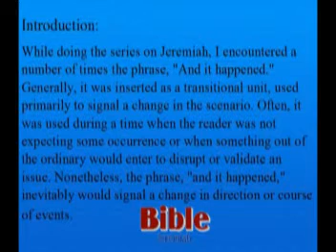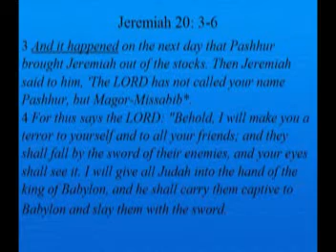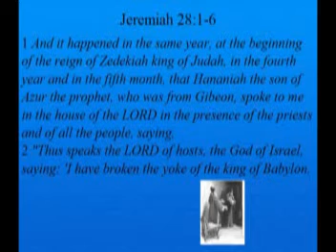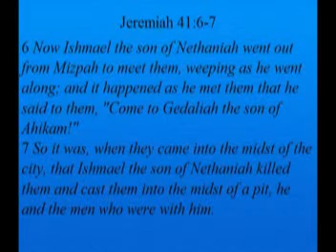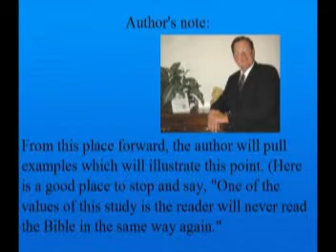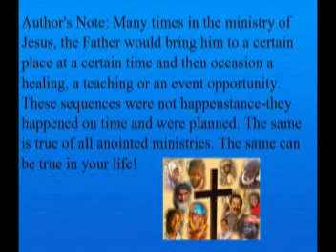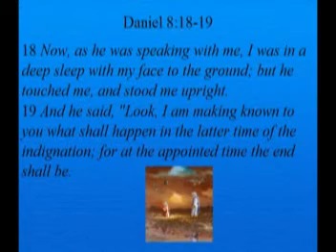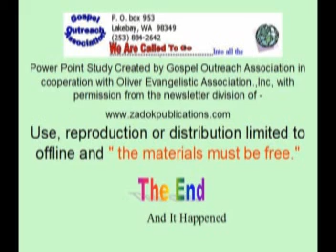And It Happened VCD.mpg